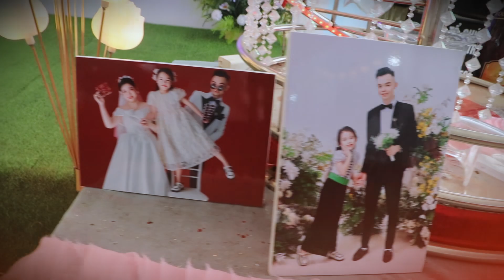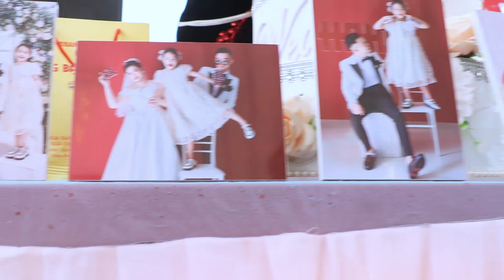LTH Hoài Nam & Bảo Thêm tại nhà trai Bản Phủ Quài Cang Tuần Giáo wedding in the countryside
@tongtam94 @Tám Chủ Nhật
Lễ Thành Hôn Hoài Nam Bảo Thêm Tại Bản Phủ Quài Cang Tuần Giáo
mọi người có thể ủng hộ mình qua
tài khoản Viettel money (Viettelpay) : 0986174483

➡️ Quay lại ghi lại nét ẩm thực đời sống văn hóa của người dân tộc Thái

🚫 MỌI VIDEOS THUỘC BẢN QUYỀN CỦA TÁM CHỦ NHẬT
❌ Cấm Coppy Videos dưới mọi hình thức khi chưa được sự cho phép